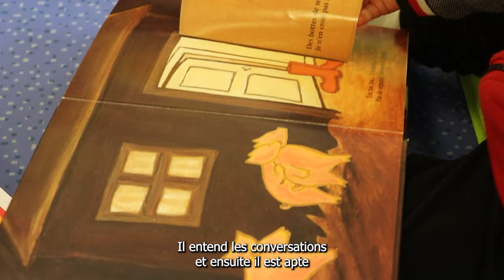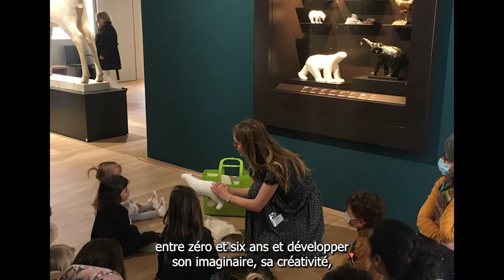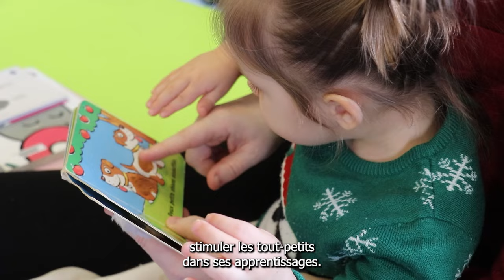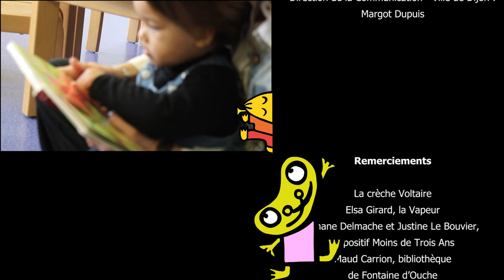Film d'ouverture du Tout-Petit festival 2024 - Découvertes culturelles pour les 0-3 ans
Le Tout-petit Festival est un événement culturel dédié aux enfants de 0 à 3 ans, proposé et coordonné par la Bibliothèque municipale de Dijon avec la Direction de la petite enfance, le Conservatoire à Rayonnement Régional et la Direction des musées. Il s’adresse aux tout-petits et les adultes qui les accompagnent, parents, professionnels.

En favorisant la rencontre entre les artistes, les familles et les professionnels, il permet l’expression de tous les imaginaires. Il favorise l’inscription de la culture dans le quotidien des familles, en proposant des expériences artistiques et sensorielles. La programmation propose une large palette d’expressions artistiques : lectures, concerts, visites au musée, atelier, cinéma, cirque…

Avec le soutien financier de : la Cité éducative de Dijon

En partenariat avec : Autrement dit, Cinémas Olympia et Darcy, Cirq’ônflex, La Cadole, La Maison-Phare, La Maison Maladière ,L’Amarine / Acodège, La Vapeur, Le Département de la Côte d’or, L’EMOHD École de Musique et Orchestre d’Harmonie Dijon, Ici l’onde, Orchestre Dijon Bourgogne